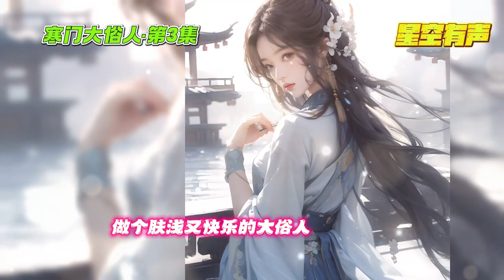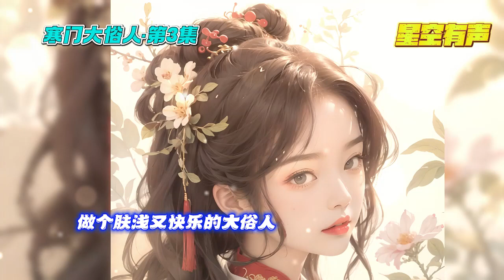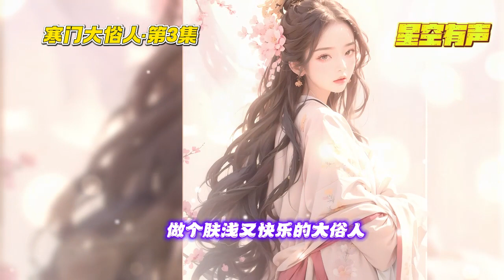【寒门大俗人·第3集·完本】末世强者穿越成为古代边关，千辛万苦脱离军户，想凭借精神力和医疗双系异能的优势，带动兄弟姐妹一起艳压当世，傲视京城各方势力。有声小说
共18集，已完本上传。只要不挡我的路，你好我好大家好，不要逼我豪横哦！

《寒门大俗人》 EP3
末世顶级的双系强者，穿越到古代边关
成为了寒门军户之女。
明明想要享受生活，当个吃好喝好的咸鱼。
然而现实残酷，环境恶劣，
要想当个快乐又肤浅的大俗人，
首先还得撸起袖子，努力奋斗。

人生得意需尽欢，一起当个肤浅又快乐的大俗人吧！

請喜歡的朋友幫忙支持一個訂閲，這真的是很重要的頻道資源。@Kong-Audiobook